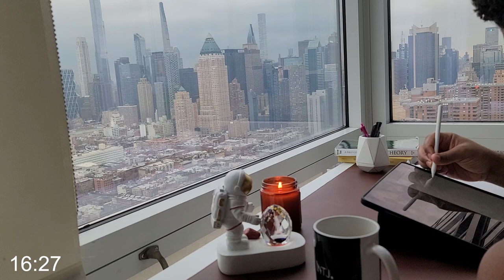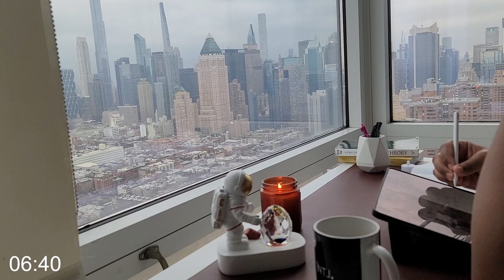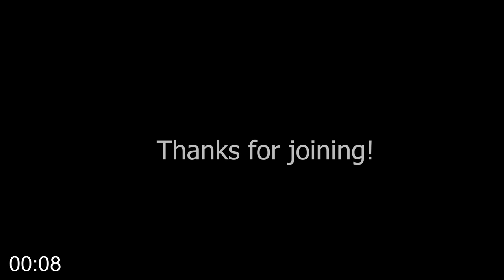3 HOUR STUDY WITH ME / New York City / Pomodoro / Background noise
Study with me in New York City. No music with background noise. A 3 Hour Pomodoro session with 5 breaks (5 min).